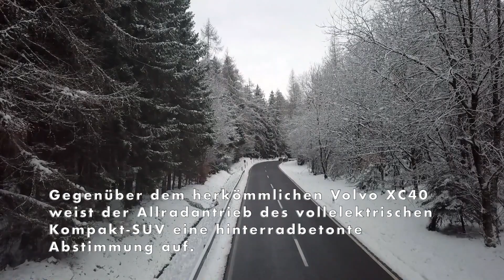Dynamischer Allradantrieb im elektrischen Volvo XC40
Das Antriebskonzept des neuen Volvo XC40 Recharge P8 AWD ist grundlegend anders – und doch werden auch hier alle vier Räder angetrieben. An Vorder- und Hinterachse sitzt jeweils ein 150 kW (204 PS) starker Elektromotor und wirkt direkt auf die jeweiligen Räder. Das Layout bietet vor allem fahrdynamische Vorteile: Die verzögerungsfreie Leistungsentfaltung der Elektromotoren und das hohe Drehmoment von jeweils 330 Nm sind echte Fahrspaßfaktoren – auch weil die Lithum-Ionen-Batterie im Fahrzeugboden sitzt und den Schwerpunkt des SUV-Modells senkt.

Gegenüber dem herkömmlichen Volvo XC40 weist der Allradantrieb des vollelektrischen Kompakt-SUV eine hinterradbetonte Abstimmung auf. Beim Beschleunigen wird an den Hinterrädern mehr Leistung zur Verfügung gestellt als an den Vorderrädern, um die Traktion zu optimieren, bei normaler Geradeausfahrt ohne Last beträgt das Verhältnis 51:49. Geregelt wird die Kraftverteilung allein über die Leistungssteuerung der Elektromotoren, da es keine mechanische Verbindung zwischen den beiden Achsen gibt und damit das Antriebsmoment nicht von der einen auf die andere Achse übertragen werden kann.